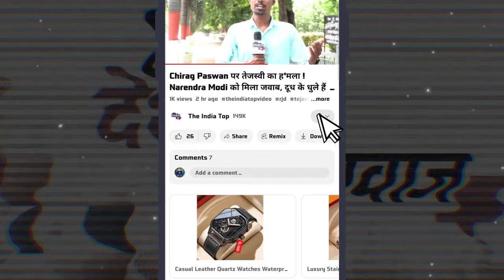Nitish Kumar के चक्रव्यूह में फसेंगी BJP, Jeetan Ram Manjhi का हाल Mukesh Sahani वाला हो ना जाये..